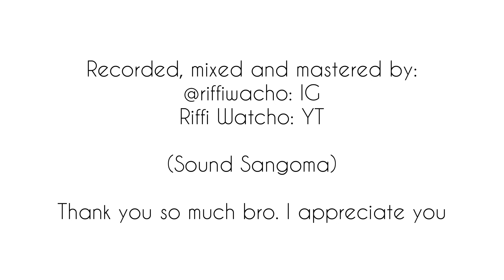John Legend - All Of me (Skwara On Sax) c⭕️ver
I had a good time with Riffi and his wife, Dima the day we shot this video and a couple more that are gonna follow... the way they laughed at me making mistakes and retaking a million times before we got the perfect take😂🤣🙆🏽‍♂️

It’s not as easy as it looks guys🙂

Thank you so much to the watchos for opening their house to me and helping out this offering together..

I hope you will enjoy this rendition